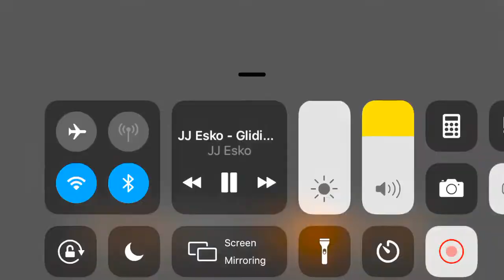11 February 2022